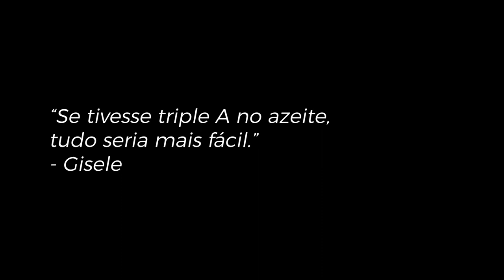O que é DPS, SUB-DPS, F2P?? Veja o significado de várias siglas - Genshin Impact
Você conhece as principais siglas usadas pela comunidade de Genshin Impact? Nesse vídeo tem eu explicando diversas delas como: F2P, DPS, SUB-DPS, CA, NA/N, ER, AAA e outras mais. Não conhece todas? Vem conferir então!

o que é dps
o que é sub-dps
o que é f2p